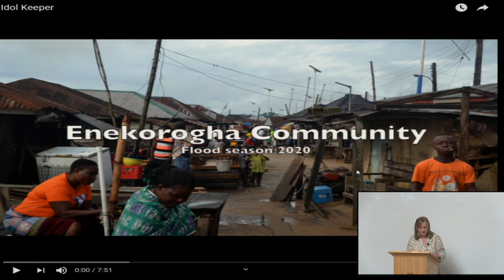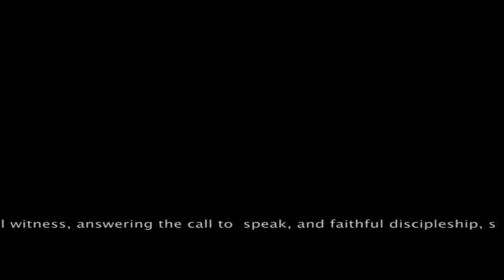210801 dr david and shirley donavan 1080p